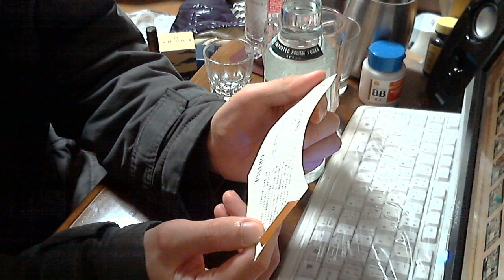酒好きな新潟人の飲酒動画 part1038 スピリタス 【ウォッカ】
甘み：★★★★
香り：★★★
買い？度：★★★
気軽にLINEで友達になろう！LINE⇒ twitterやってます。